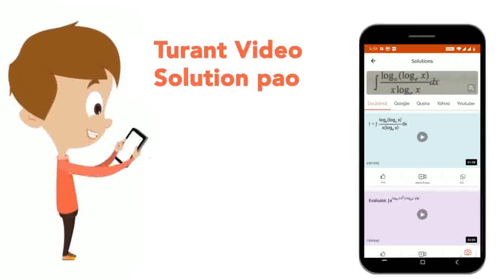If a vertex, the circumcenter, and the centroid of\r\na triangle are (0, 0), (3,4), and (6, 8),...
Class: 12
Subject: MATHS
Chapter: CONIC SECTIONS
Board:IIT JEE

👉 Have Any Query? Ask Us.